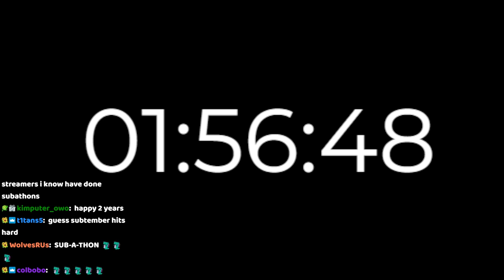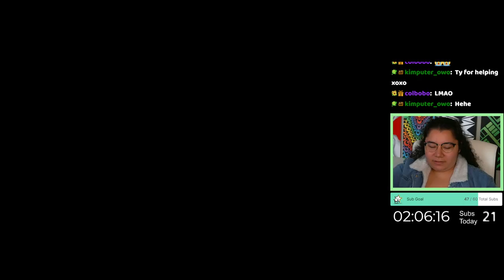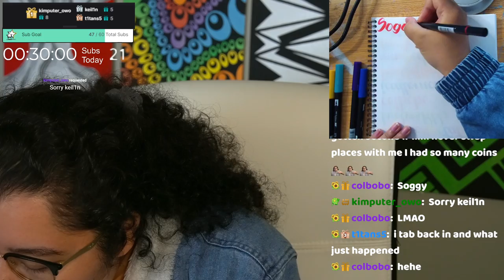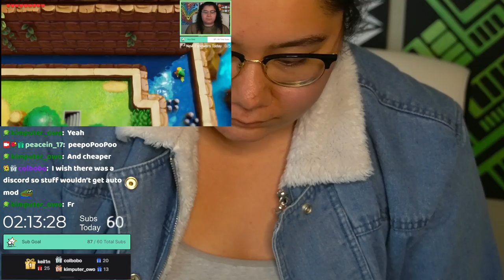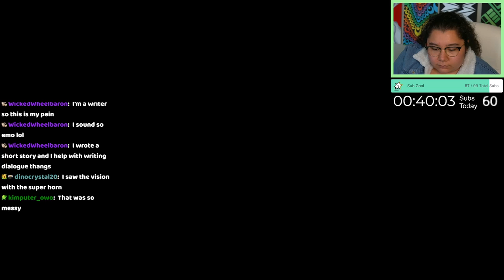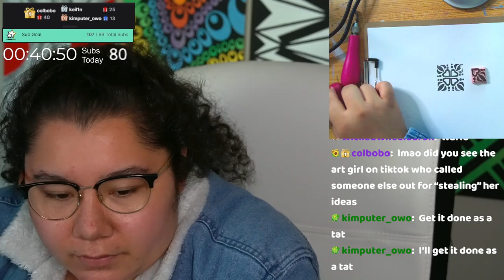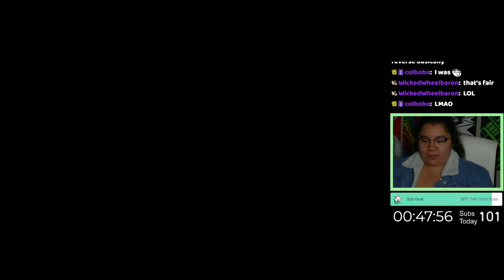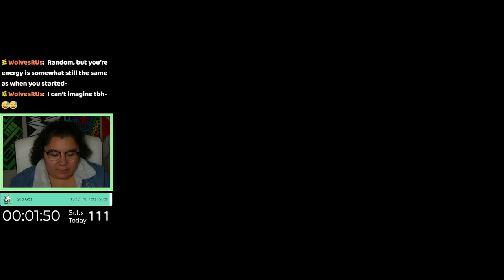9/30/23 pt1 SUBATHON! 12 HR CAP! CELEBRATING 2 YEARS ON TWITCH!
Stream is in two parts due to max video length of 12 hours.

Time Stamps
00:00:00 Starting Soon
00:05:45 Intro, Catching Up w Chat
00:28:00 Would You Rather?
01:03:00 Crumbl Taste Test
01:30:00 Mario Party Superstars w Viewers
03:14:00 Calligraphy
03:36:00 Completely Honest Q&A
04:44:00 Lunch Break! Watching @peacein17 Videos!
05:25:00 Painting Nails
05:47:00 MK8 Deluxe w Viewers
07:36:00 Stamp Carving
08:16:00 Completely Honest Q&A
08:59:00 Mario Party Superstars w Viewers
11:48:00 The Final 10 Minutes!